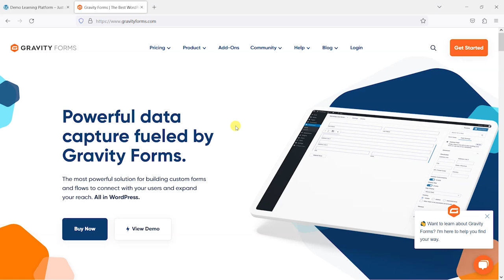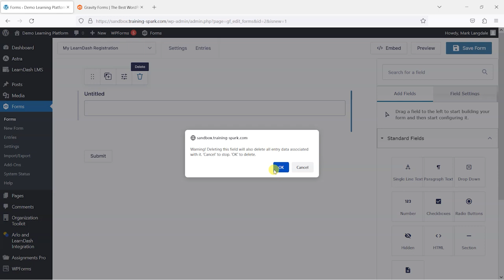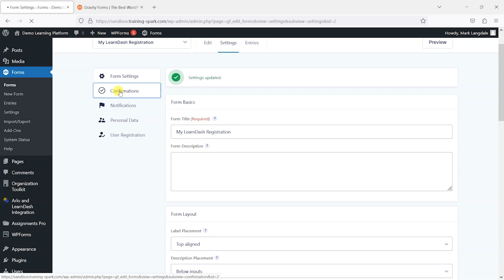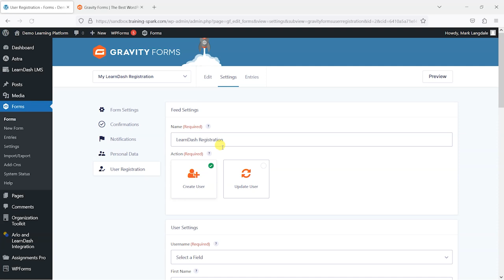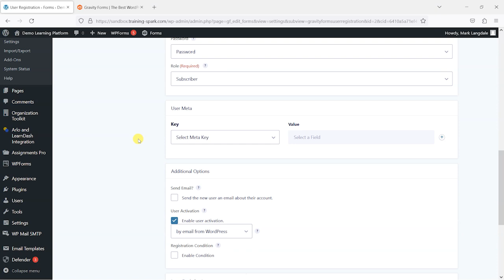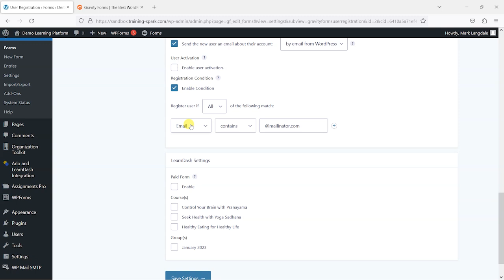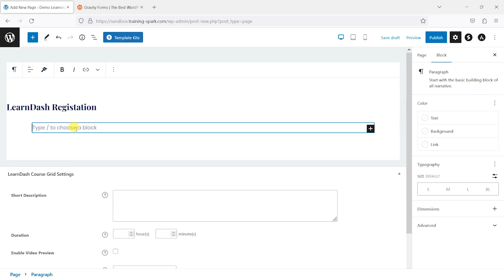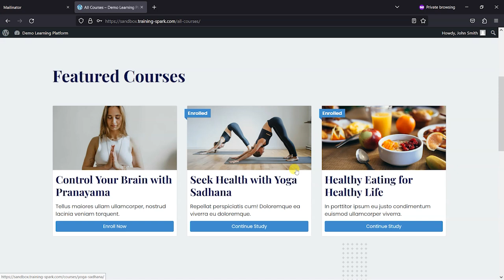How to create LearnDash registration forms using Gravity Forms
Gravity Forms is a popular form plugin for WordPress. It has a very intuitive drag and drop interface and a variety of different integrations available. You can also use it as a LearnDash registration form. In this video we'll show you how to create a simple registration form using Gravity Forms, which will register a user and give them access to LearnDash courses or groups.

If our LearnDash tips have helped you to elevate your online learning projects, you can show your support

0:00 - Introduction
0:24 - What is Gravity Forms?
0:57 - What do I need to create registration forms?
1:25 - Enabling the Gravity Forms for LearnDash add-on
2:05 - Building the form fields
3:38 - Setting up the form settings
5:24 - Setting up the user registration flow
9:07 - Setting the LearnDash related actions
9:46 - Embedding the Gravity Form onto a page
10:38 - Testing the registration form
12:13 - Summary

Training Spark create WordPress plugins that help LearnDash administrators and course creators get more from their online courses.

Add powerful gen AI capabilities to your online learning with the AI eLearning Powerpack

The Organization Toolkit for LearnDash makes it easy to enrol, customize and report on your online training for your clients.